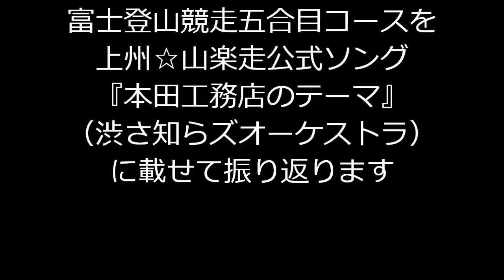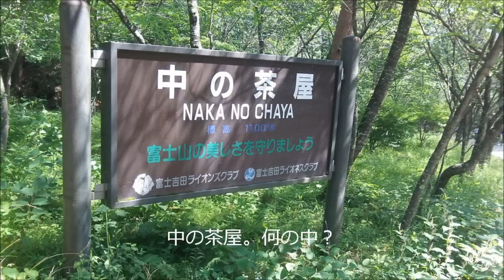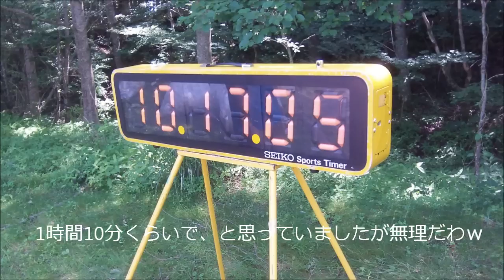富士登山五合目コース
っていうよりもザキさんのための渋さ入門講座。